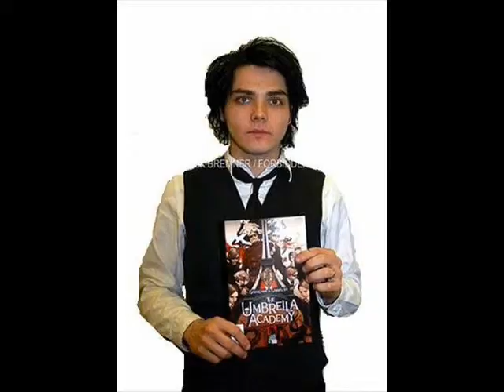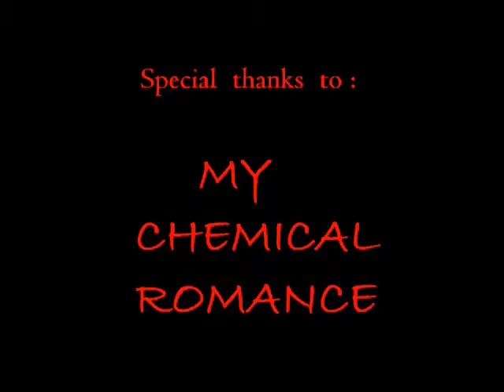MCRfreaks 3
This is the 3rd MCRfreaks movie.
Evelien, Ellen, Jolien, Rebecca